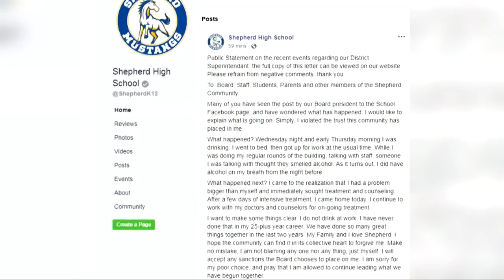Shepherd schools superintendent releases statement